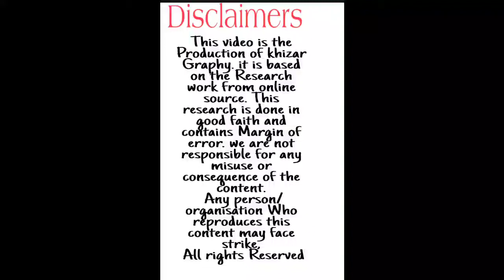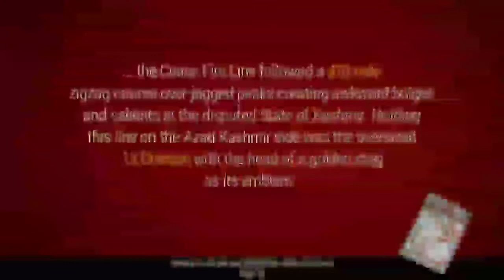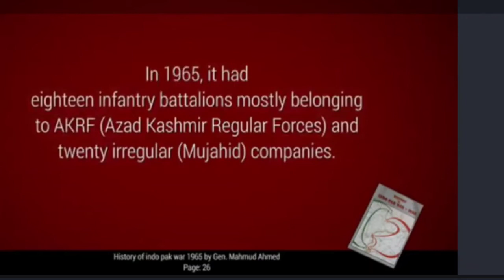History Of Pakistan / What Happened In 1965 # 001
Pakistan History
Pakistani People
Pakistani Army
Pakistan Vs India
Pakistan today
Pakistan news